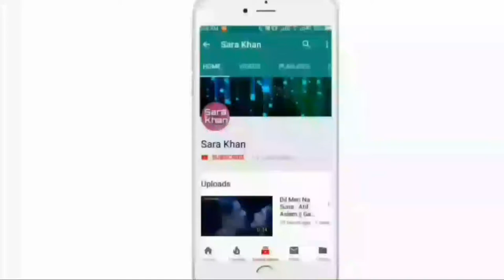Aye Khuda || Murder 2 || What's app Sad Lyrical Status Song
Sara Khan presented: New What's app Status Video For Romantic What's app Status of Aye Khuda.

AYE KHUDA (FROM "MURDER 2")

Kaisi khala ye dil mein basi hai
Ab toh khatayein fitrat hi si hai
Main hi hoon woh jo rehmat se gira

Aye Khuda gir gaya gir gaya
Main jo tujh se door huaa
Lut gaya, Lut gaya.
Aye Khuda... aa...
Gir gaya, gir gaya
Main jo tujh se door hua

Aye Khuda aa. gir gaya gir gaya
Main jo tujhse door huaa
Aye Khuda... aa...
Aye Khuda... aa...

Itni khatayein tu lekar chala hai
Daulat hi jaise tera ab Khuda
Har pal bitaaye tu jaise hawa hai
Gunaah ke saaye mein chalta raha

Samandar sa behkar tu chalta hi gaya
Teri marzi poori ki, tune haan har dafaa
Tu hi tera mujrim bandeya

Main jo tujhse door hua

Kyun judtaa iss jahaan se tu
Ik din ye guzar hi jayega
Kitna bhi samet le yahaan
Mutthi se phisal hi jayega
Har shaqs hai dhool se bana
Aur phir usme hi jaa mila
Yeh haqiqat hai tu jaan le
Kyun sach se muh hai pherta

Chahe jo bhi hasrat poori kar le
Rukegi na fitrat yeh samajh le
Mit jayegi teri hasti
Bar na payega yeh dil bandayaa

Gar tu soche tu hai gira
Mere haath ko thaam, Uth zara!
Tere dil ke dar pe hoon khada
Mujhko apna le tu zara

Tu kahe tu hai saaye se ghira
Teri raahon ka main noor hoon
Tere gunaha ko khud pe le liya
Meri nazron mein bekasoor tu

Aisa koi manzar tu dikh la de
Mujhe koi shaqs se milvaa de
Aisa koi dil se tu sunwa de
Ki zakham koi usey na mila
Aaa. Aa...

Keep Supporting 😘
Keep Loving ❤
Keep Sharing ⤴